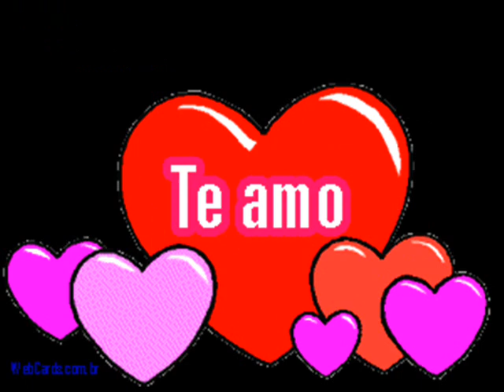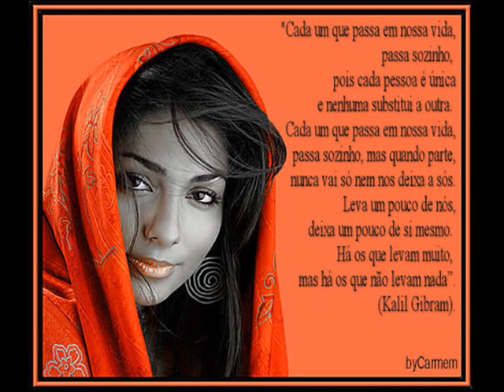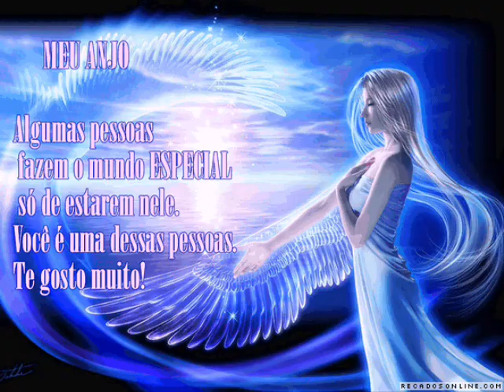ROBERTO CARLOS NAO SE ESQUEÇA DE MIM EM SAX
SAX  LAURO JOLY    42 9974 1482